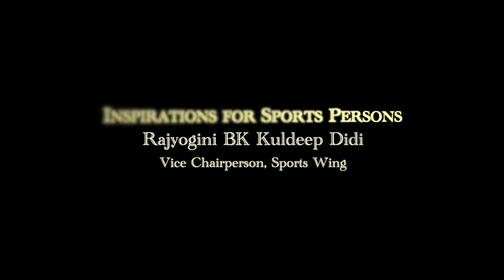BK Kuldeep Didi’s Inspirations for Sports Persons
Vice-chairperson, Sports Wing, RERF